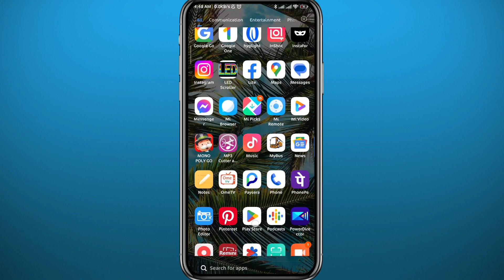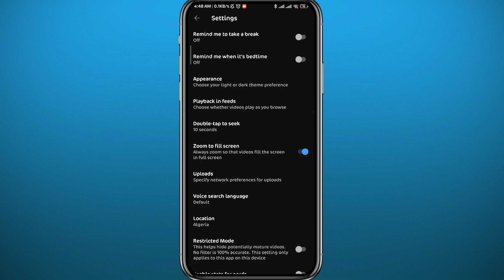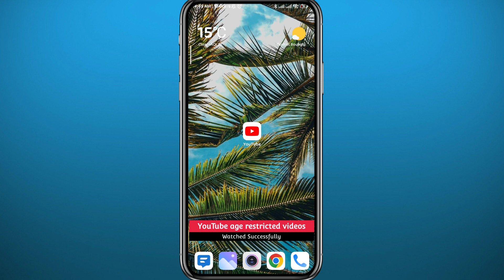How to Watch Age Restricted Videos on Youtube (2024) - NEW UPDATE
How to Watch Age Restricted Videos on YouTube App (2024) - NEW UPDATE

Do you want to know how to watch age restricted videos on youtube? Then this is the video for you! I will show you how to watch age restricted videos on youtube on phone.

This is a step-by-step tutorial on how to watch age restricted videos on youtube app in 2024. You can learn how to watch age restricted videos on youtube on iphone and android, so don't worry.